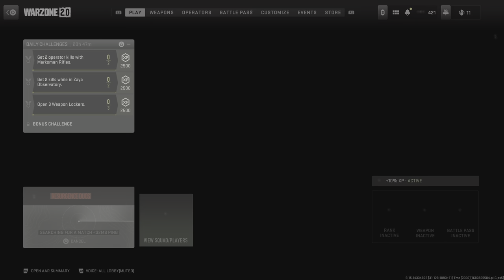Call of Duty: Modern Warfare II_Dub W/ Big bro @VegasViper... Before he raged quit on me... Lol😂💯